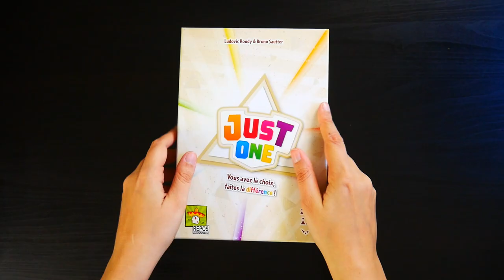Just One - Unboxing accéléré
Unboxing/Ouverture accélérée de Just One, un jeu d'ambiance dans lequel il faut faire deviner des mots en tentant d'être original.